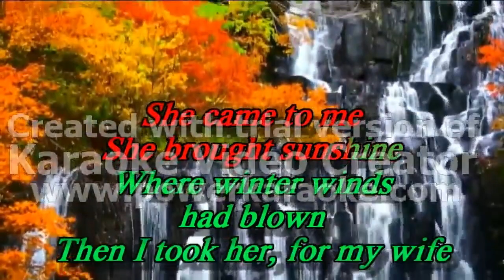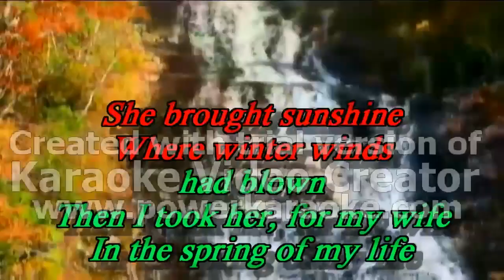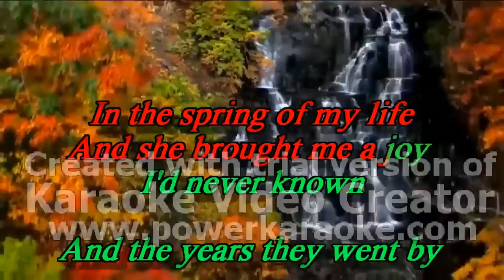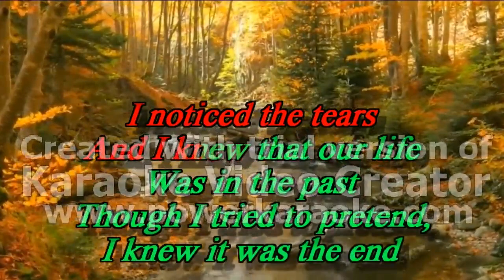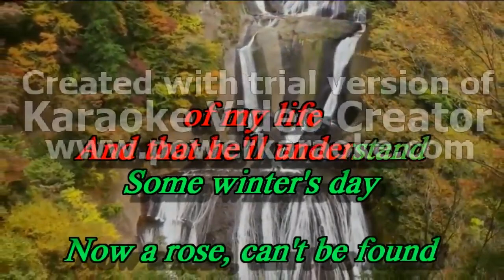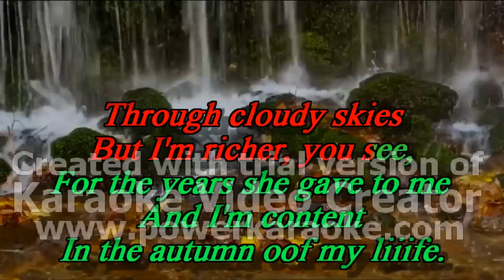Bobby Goldsboro - Autumn of my life